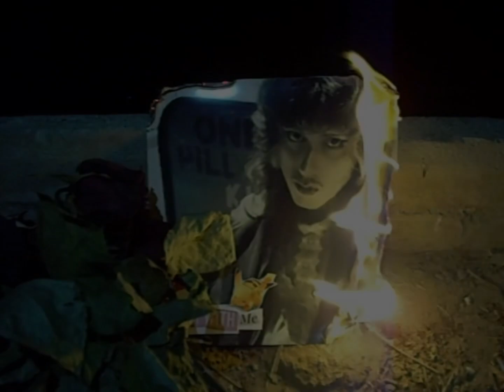Love Sick 🥀 (my behind the scenes vlog and bad breakup movie)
• Dead Roses™.

X

2. my curated playlist with tunes, for you.

Playlist Link: Love Sick (Soundtrack),

Link to the Final Version of this Film: Dead Roses 🥀 (my bad breakup movie and avril lavigne music video)

X

X

Film by Roger Rudes.

Performing in, Love Sick 🥀 (my behind the scenes vlog and bad breakup movie) ® 2023.

Shot: August 6th, 2023.